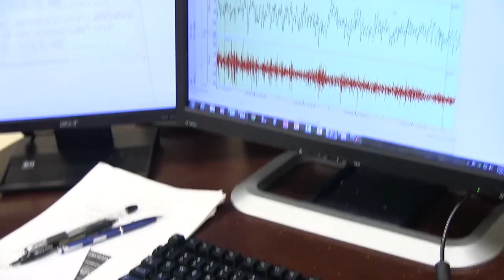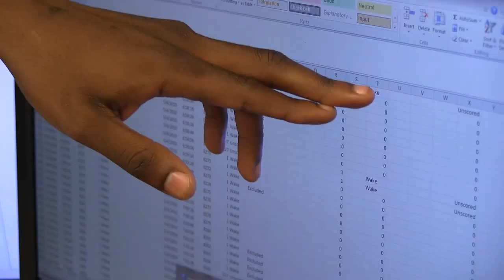Exploring Sleep at Morehouse School of Medicine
Meet Azikiwea Green, an undergraduate research assistant in the Paul Laboratory at the Morehouse School of Medicine. Azikiwea's research involves the neuroscience of sleep, with the goal of studying how stress and mental health disorders affect sleep.